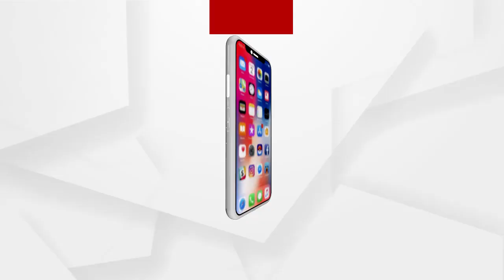ଓଡିଶାର ନାୟକ ସାରଙ୍କୁ ପ୍ରଧାନମନ୍ତ୍ରୀଙ୍କ ପ୍ରଶଂସା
75ତମ ମନ କି ବାତ କାର୍ଯ୍ୟକ୍ରମ ରେ ପ୍ରଧାନମନ୍ତ୍ରୀ ମୋଦି ବିଭିନ୍ନ ବିଷୟ ସଂପର୍କରେ କହିଛନ୍ତି । ଶିଖିବା ପାଇଁ ଇଚ୍ଛା ଶକ୍ତି ଜରୁରୀ । ଏହାର ଦୃଷ୍ଟାନ୍ତ ଦେବାକୁ ଯାଇ ପ୍ରଧାନମନ୍ତ୍ରୀ ଓଡିଶାର ସିଲୁ ନାୟକଙ୍କ ଇଚ୍ଛା ଶକ୍ତି ବିଷୟରେ କହିଛନ୍ତି.